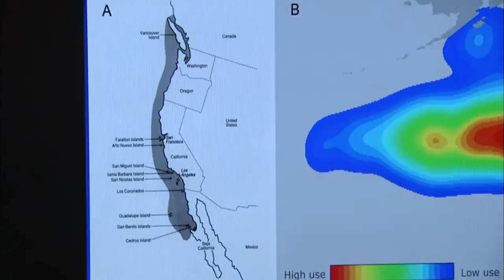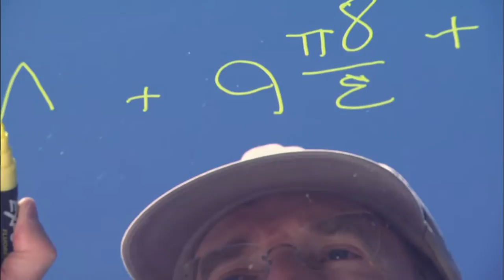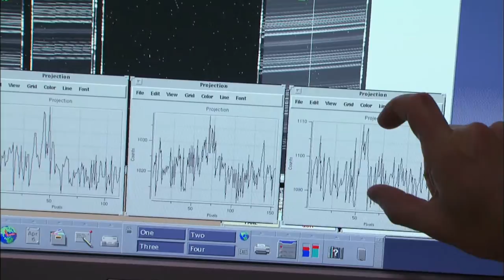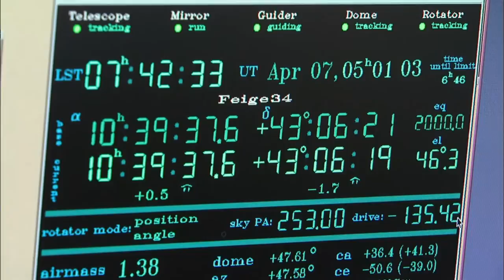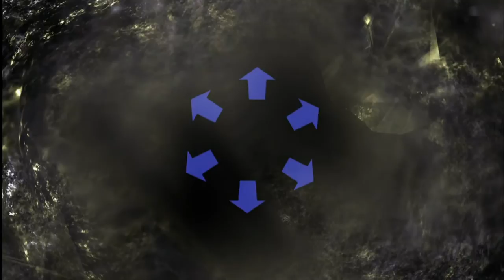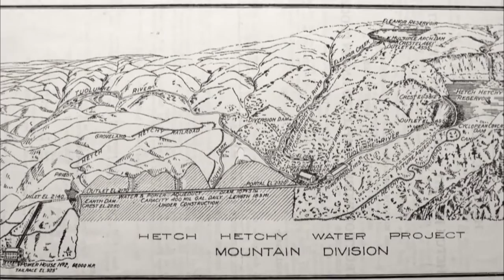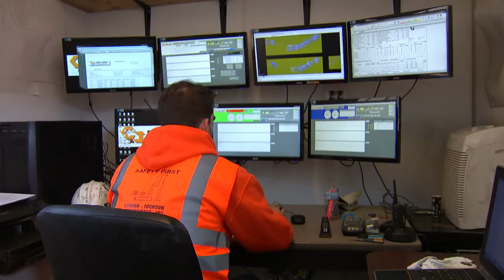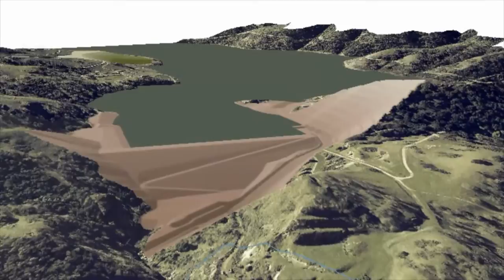QUEST: Dive with Elephant Seals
Biologists use high-tech tags to learn where elephant seals feed. A Nobel-winning physicist in Berkeley studies stars that died billions of years ago to map the history of the universe. And engineers retrofit a major reservoir supplying the Bay Area.